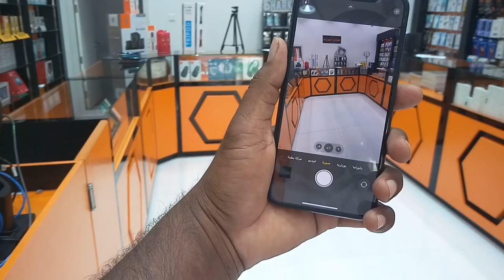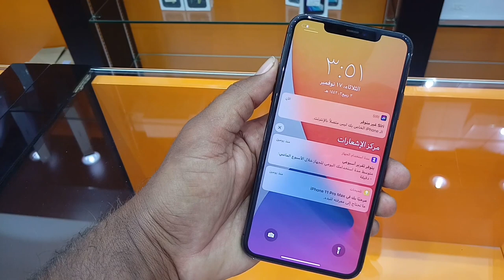iPhone11 pro max latest price, Used iPhone 11 pro max 256gb price in saudi arabia, Apple Saudi arab,